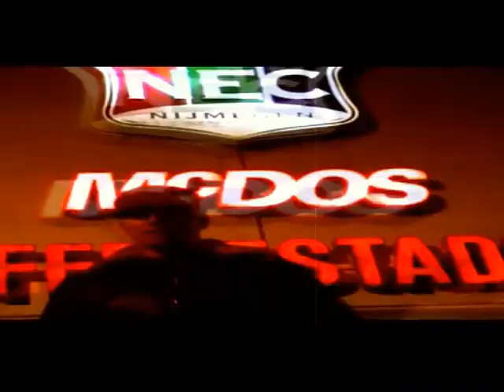PROEF 'T VERSCHIL: Psix ft Indisign,Overdose,Ejis,Smeergeld,Hurdem,Hightower,BiggieBigs,WhatTheFab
Geproduceerd door Psix, geschreven door Indisign, Overdose, Ejis, Smeergeld, Hurdem, Hightower, BiggieBigs & What The Fab voor het Nijmeegse hip-hop verzamelalbum PROEF. download hier gratis het hele album @